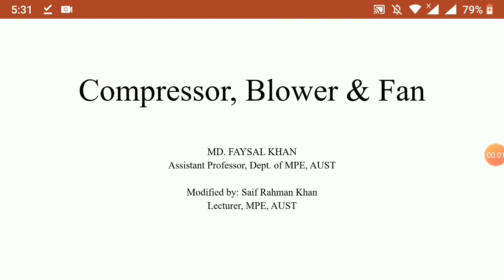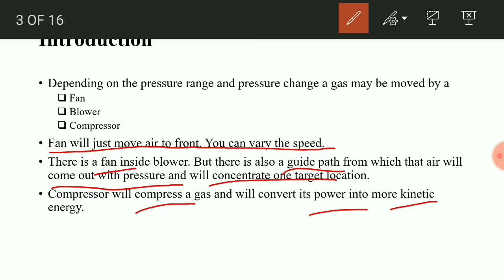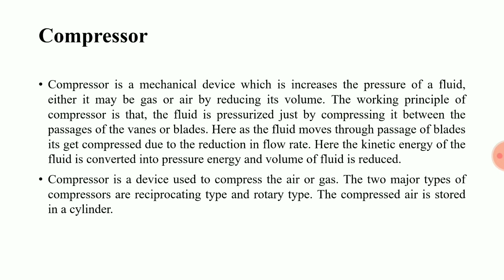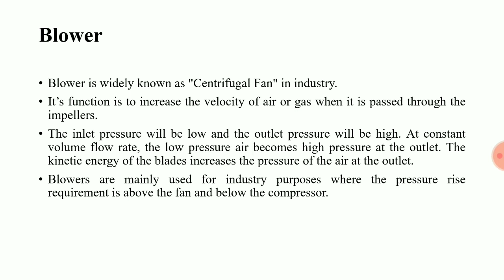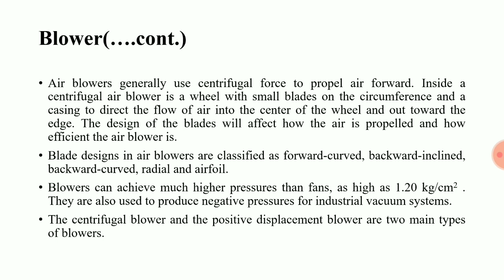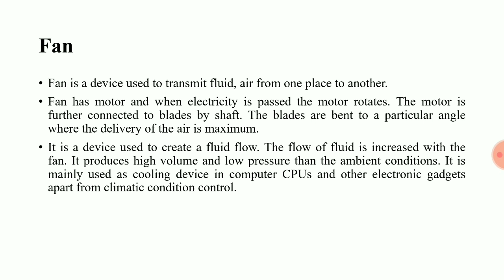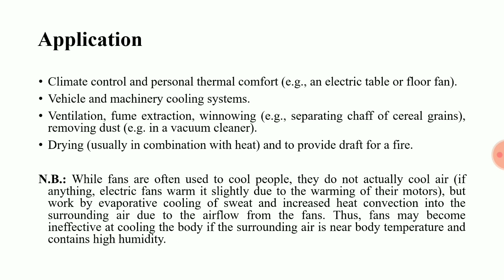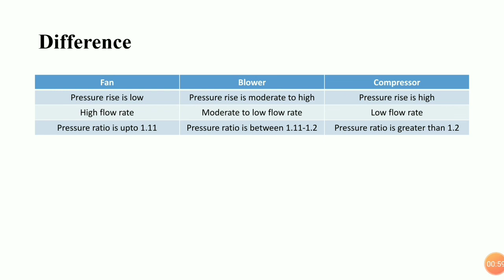Turbomachine_Compressor, Blower & Fan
The video contains brief discussion on compressor, blower and fan.